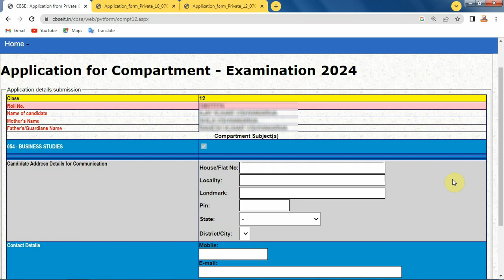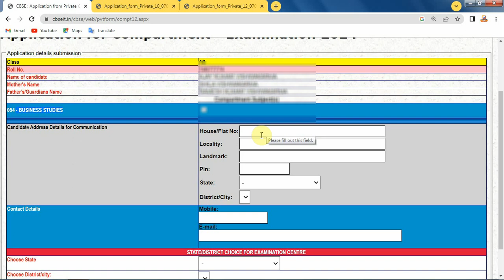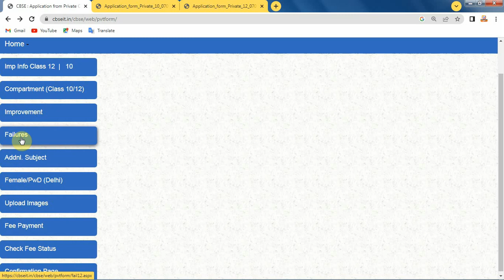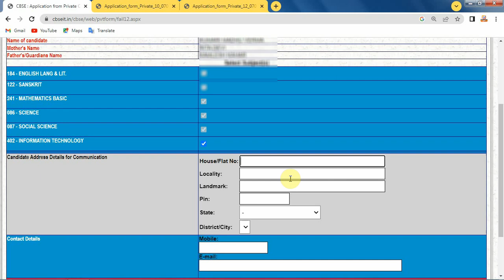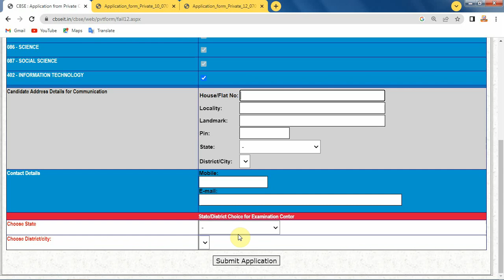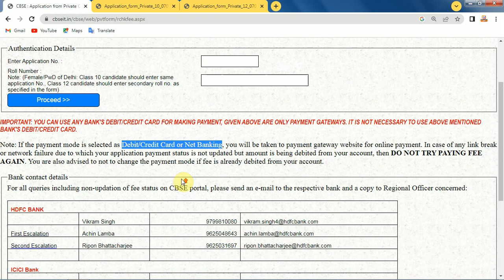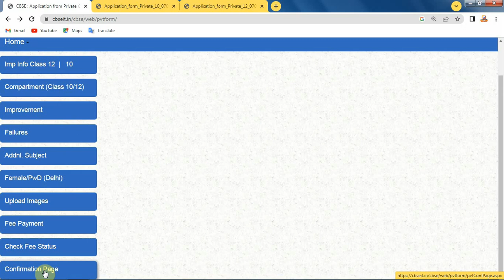How to fill CBSE Private candidate Form | Compartment form | Failure form 2024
How to Fill cbse Private Candidate Form Or compartment form.
Time Stamps:
0:00 Intro